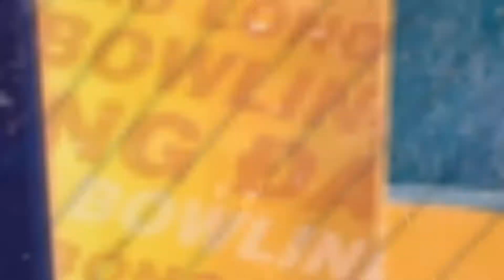Hội Thao Sức Trẻ Vietravel 2017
Vietravel Channel | Thiết thực lập thành tích chào mừng các ngyà lễ vào dịp cuối năm 2017, kỷ niệm 22 năm thành lập Công ty (20/12/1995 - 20/12/2017).
Tiếp tục đẩy mạnh phong trào thể dục thể thao, rèn luyện thể chất, nâng cao đời sống văn hóa thể thao trong đội ngũ CBNV Công ty để phấn đấu hoàn thành vượt mức các chỉ tiêu, kế hoạch trong năm 2017.
**Hội thao gồm các môn thi đấu như sau:
- Bóng đá nam/nữ
- Tennis nam
- Bóng bàn nam/nữ
- Cầu lông nam/nữ
- Bơi lội nam/nữ
- Bowling nam/nữ